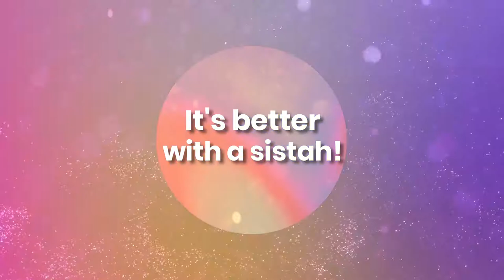TRR PHOTO (Artem Uzunov) | Drum Solo | RaqSisters & Belly Motions Students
Choreography by: RaqSisters (Alexandra Molina & Miss Luisa of Belly Motions)

Performed by: Alexandra, Miss Luisa, Juniette, Marilyn, Karen, Sandra,
Denise, Alexandra, Doreen & Miriam

"TRR PHOTO" (Artem Uzunov)